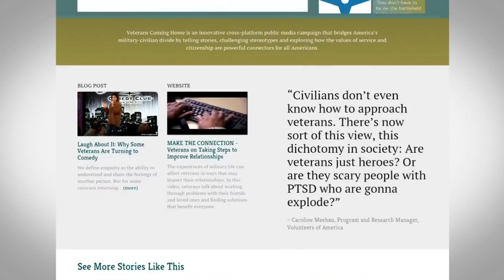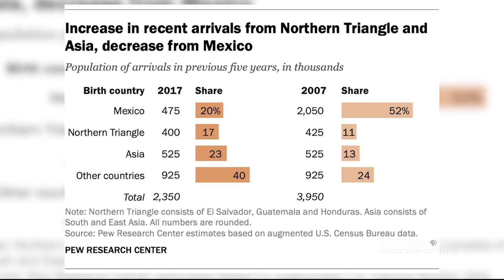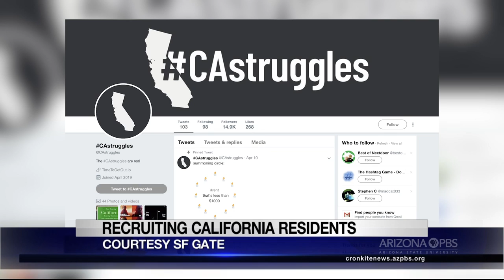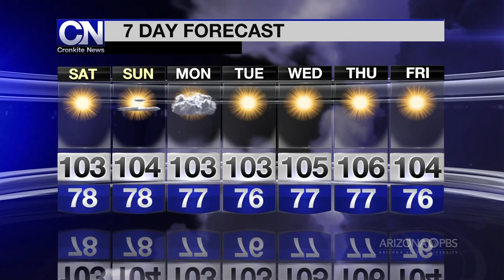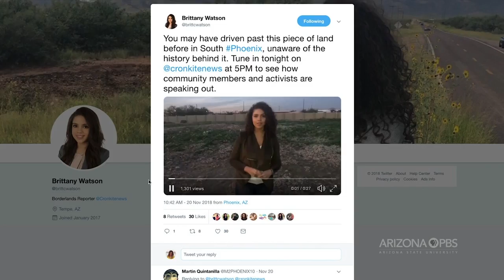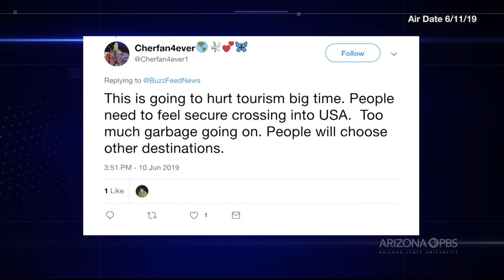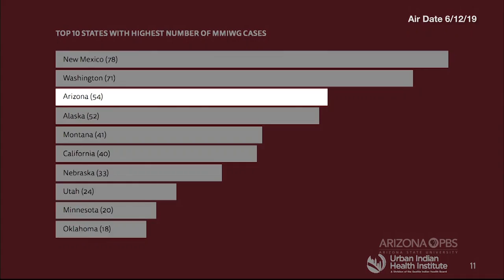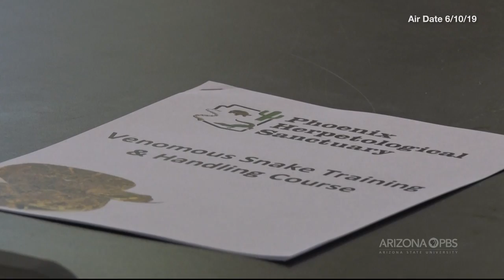June 14, 2019 Newscast | Cronkite News